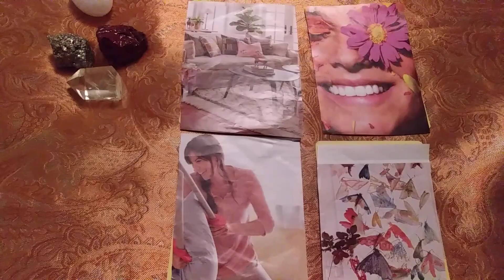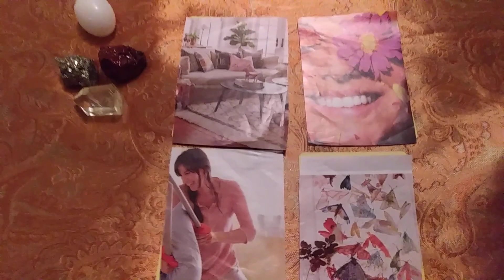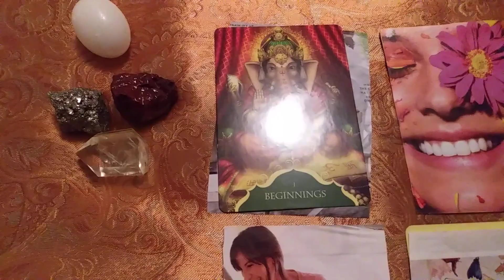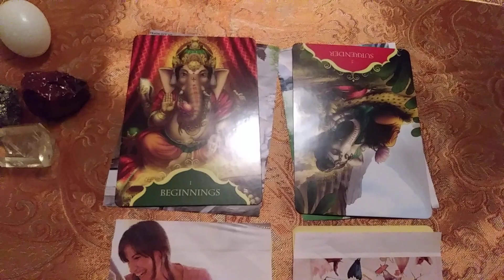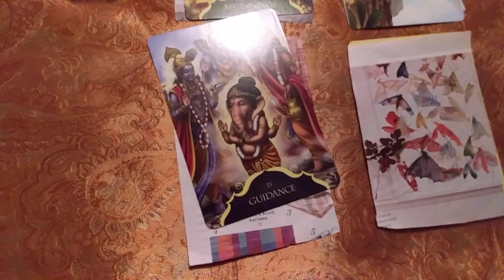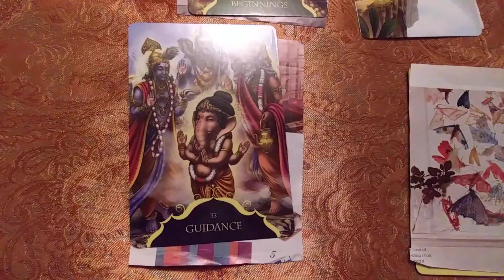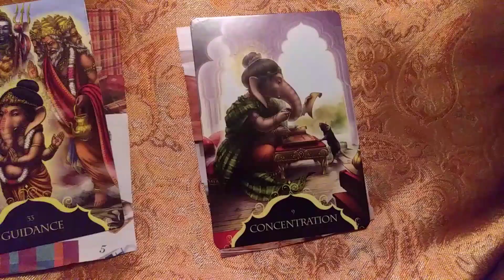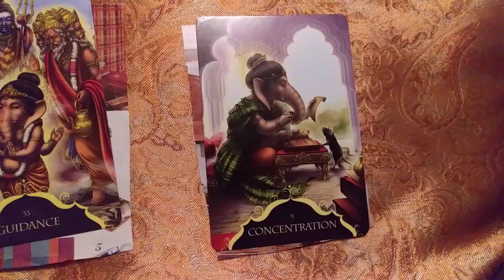Pick A Card Will I have more children?? Or any at all??